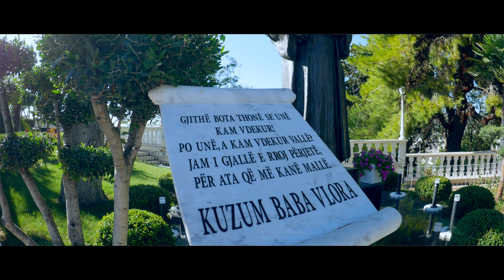Monteljo Zekaj - Jemi Te Bekuar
Video Angjel pro
Teksti Ilirjan Grabova